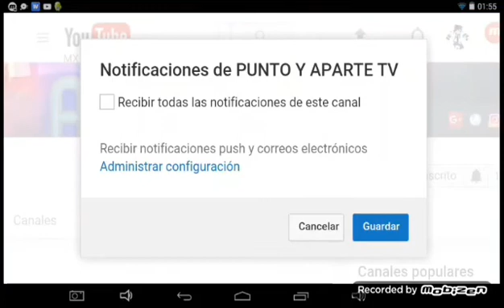MINECRAFT PE 1.1 BULID 7 EL MOD OCULTO Y PELIGROSO SLENDERMAN-ADDON:sus poderes son un misterio.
HOLA A TODOS MIS AMIG@S DE YOUTUBE HOY LES TRAIGO UN NUEVO VÍDEO DE LA NUEVA VERSIÓN 1.1 BETA THE DISCOVERY UPDATE DE MINECRAFT PE NO OLVIDES VISITARME EN ESTOS LINKS.

Espero que les haya sido de gran ayuda esta y mucha información que les traigo de la nueva actualización de MCPE THE DISCOVERY update no olvides darle like si te gusto el contenido compartirlo en tus redes sociales suscribirte si eres nuevo por el canal y comenta para el beneficio del canal nos vemos hasta en un siguiente vídeo BYE BYE MINECRAFTERS.